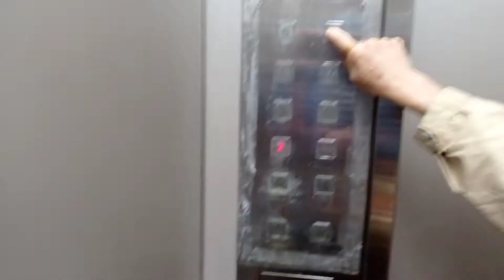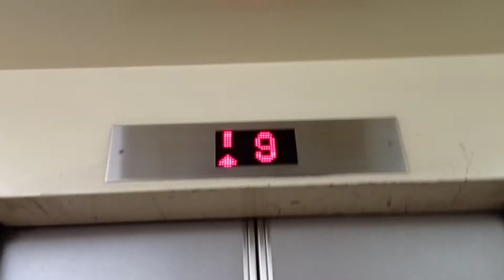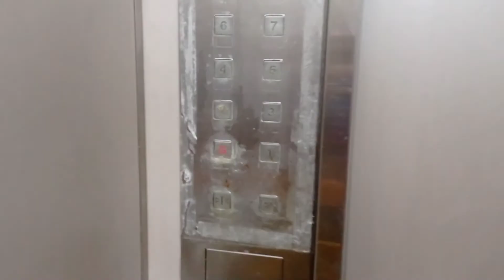觀塘怡生工業中心三菱升降機（3）